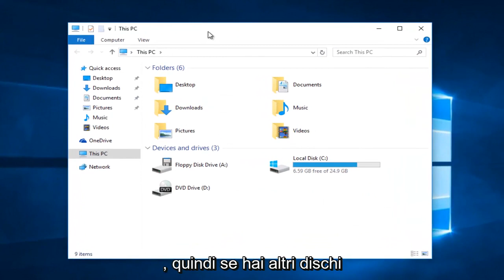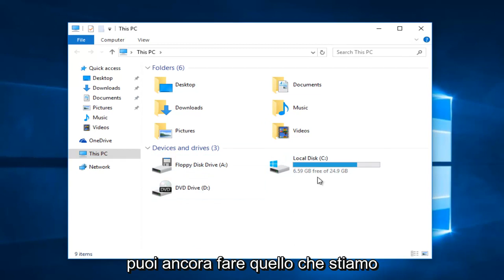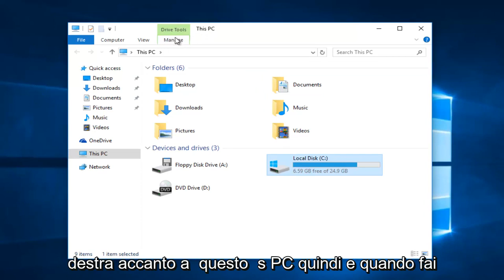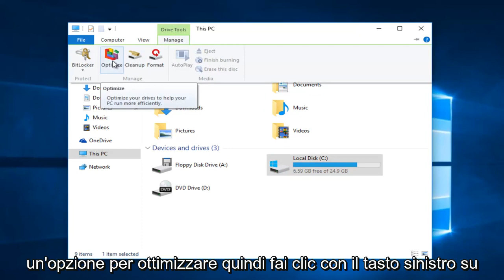Come deframmentare Windows 10/11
Questo tutorial ti mostrerà come ottimizzare manualmente le unità per deframmentare un HDD standard in Windows 10.

Nel tempo, i file sul tuo disco rigido si frammentano e il tuo computer rallenta perché deve controllare più punti del tuo disco per quei pezzi. Per far funzionare il tuo computer in modo più efficiente, usa lo strumento integrato in Windows per deframmentare quei file. Ecco come e quando dovresti farlo.

Windows 10, come Windows 8 e Windows 7 prima, deframmenta automaticamente i file in base a una pianificazione (per impostazione predefinita, una volta alla settimana). Tuttavia, non funziona sempre in modo coerente, quindi se noti che i file impiegano più tempo per il caricamento o desideri semplicemente ricontrollare ogni mese circa, puoi vedere quanto è frammentata l'unità in Windows.

Una nota sui dischi a stato solido (SSD): gli SSD funzionano in modo diverso rispetto ai tradizionali dischi rigidi meccanici. L'opinione comune è che gli SSD non debbano essere deframmentati e ciò può anche consumare l'unità. Tuttavia, Windows deframmenta gli SSD una volta al mese, se necessario e se hai attivato Ripristino configurazione di sistema. Questo non è qualcosa di cui preoccuparsi, tuttavia, perché la deframmentazione automatica ha lo scopo di prolungare la vita e le prestazioni dell'unità.

Quindi, con gli SSD, lascia che Windows faccia il suo lavoro e non preoccuparti della deframmentazione. È possibile utilizzare lo strumento Ottimizza unità di seguito per eseguire un'ottimizzazione generale dell'unità, incluso l'invio del comando TRIM per ottimizzare le prestazioni. Tuttavia, questo non esegue una deframmentazione tradizionale sull'SSD.